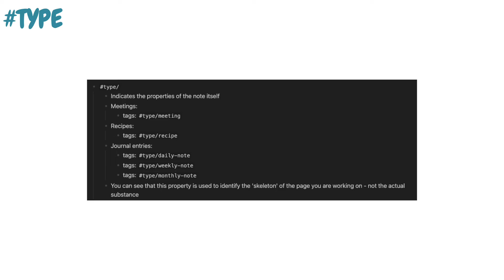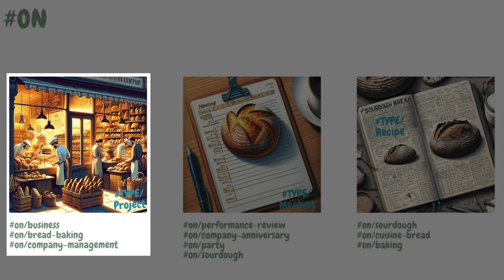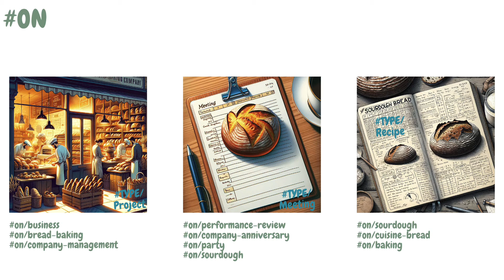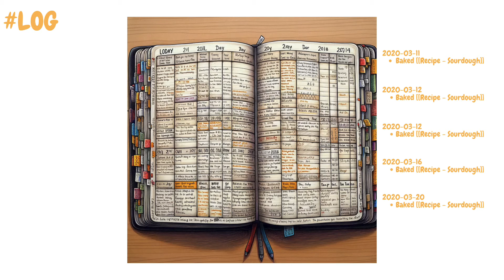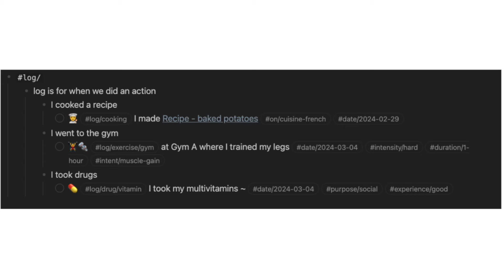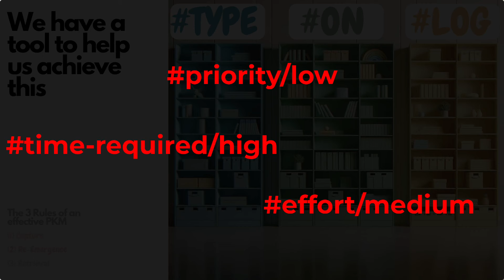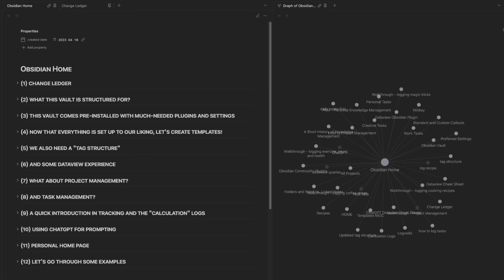How I think about tags in my PKM (Obsidian)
In this session we will explore how tags can be used in your PKM of choice. Some golden nuggets are scattered throughout. Catch them all!

SHOW YOUR SUPPORT
☕ If this Video helped you - show your appreciation by sponsoring a coffee for me (I write out a short story to thank people for sponsoring... personalised to you 😉)

TIMESTAMPS
0:00 Searching Granma's basement
01:20 Three rules of an effective PKM
02:45 Three types of tags
03:16 Type Tag
04:50 On Tag
07:19 Log tag
08:04 Recap and Recap
10:00 EvergreenVault and Consulting services!
10:59 Goodbye my lovely chipmunks